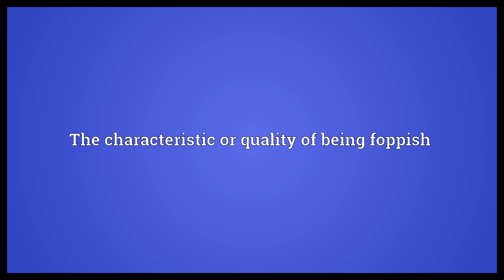Foppishness Meaning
Video shows what foppishness means. The characteristic or quality of being foppish.  Foppishness Meaning. How to pronounce, definition audio dictionary. How to say foppishness. Powered by MaryTTS, Wiktionary